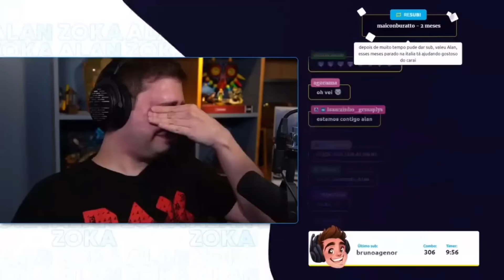Alanzoka é atacado em sua Live e chora, Casimiro declara seu voto em Lula